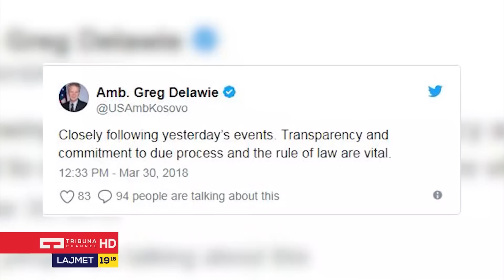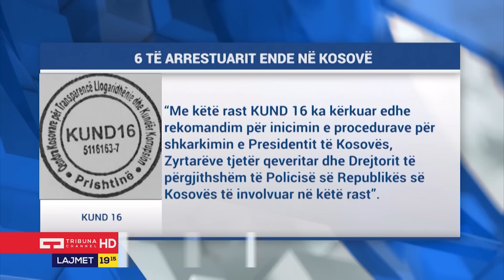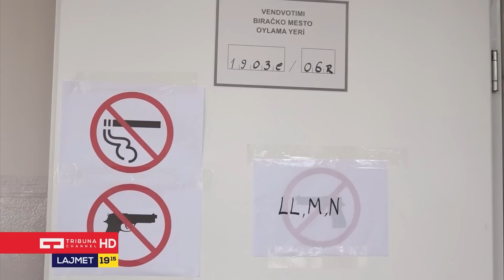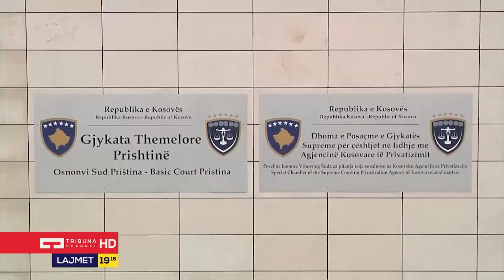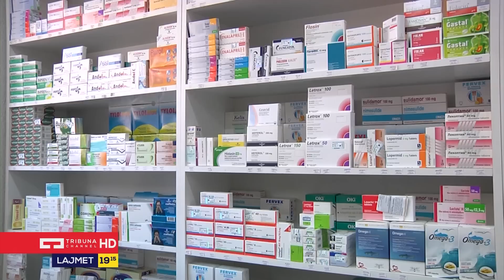Lajmet Qendrore 30.03.2018